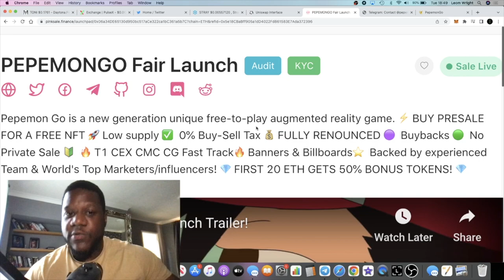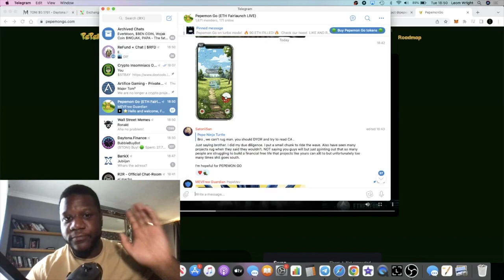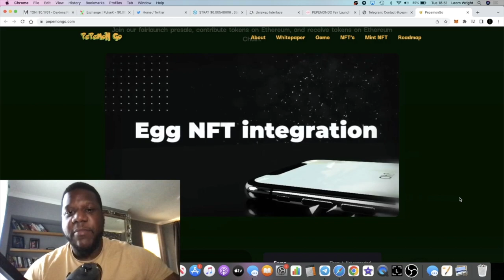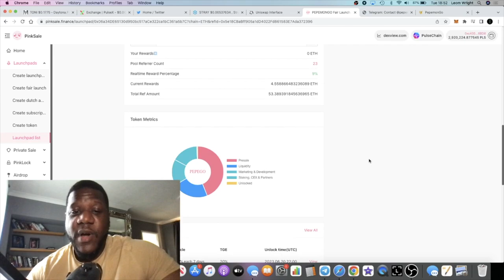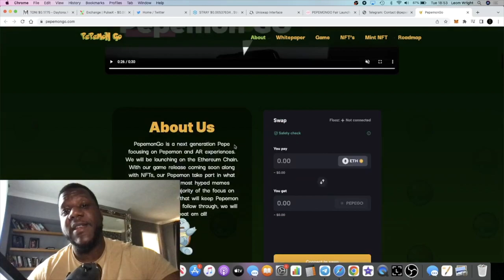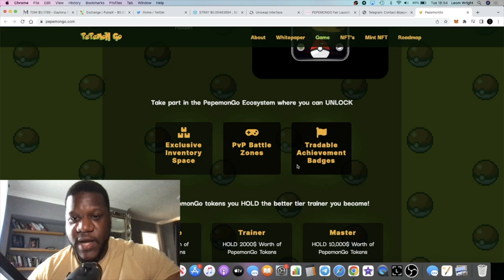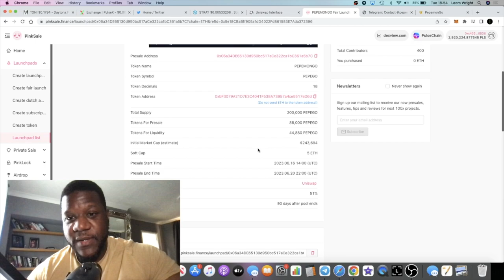Pepemon Go Pokemon PVP Game PRESALE 100x Gem? (DON'T MISS)!!